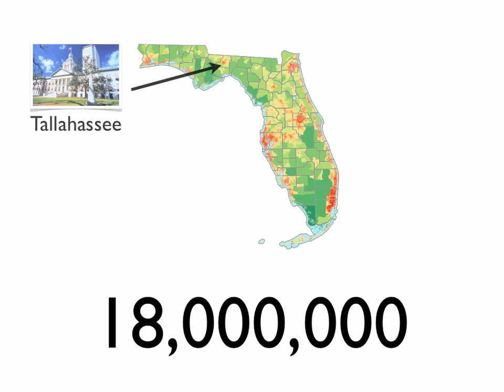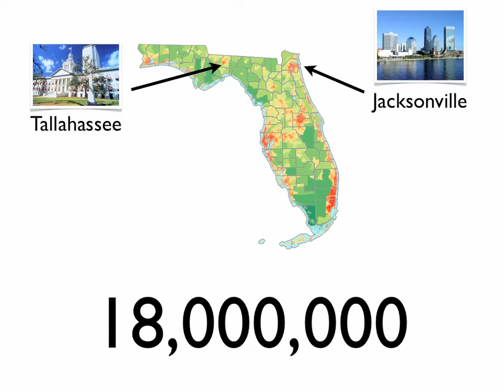YLE-S Documentary 9 Florida